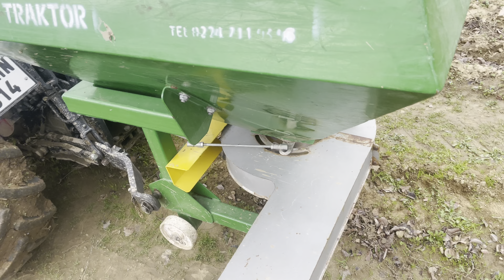Taban gübresi atıyorum.